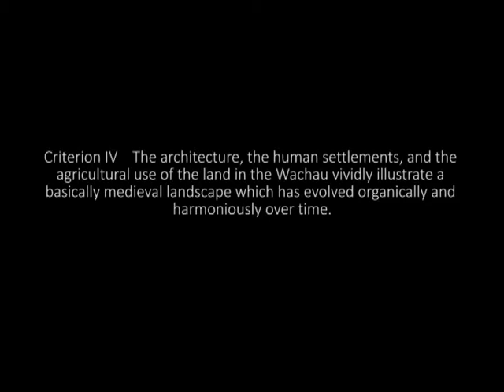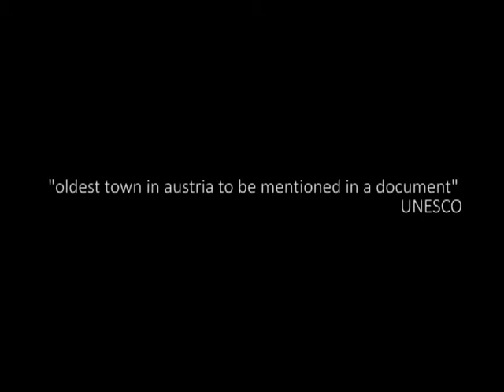Weltkulturerbe Krems?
Katarina Jovic and Alexander Enz investigate the architectural essence of Krems as a part of the World Heritage listed cultural landscape of Wachau. (ST2013)